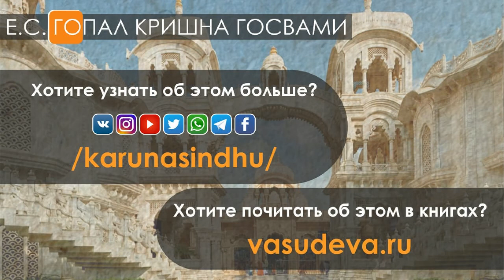Как выбрать духовного учителя и предаться ему?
How to choose a spiritual teacher and go to him?

Е.С. Гопал Кришна Госвами, вечерняя лекция, 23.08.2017